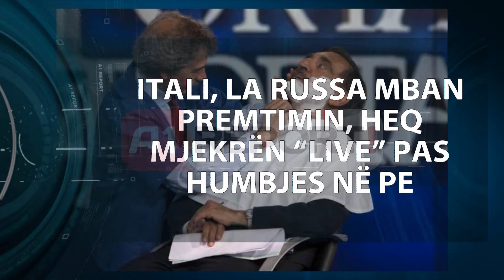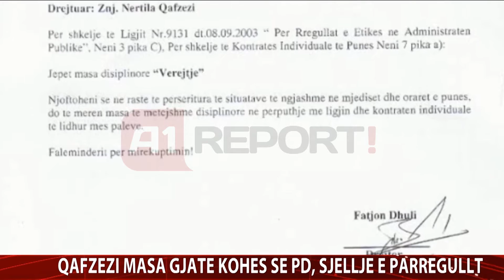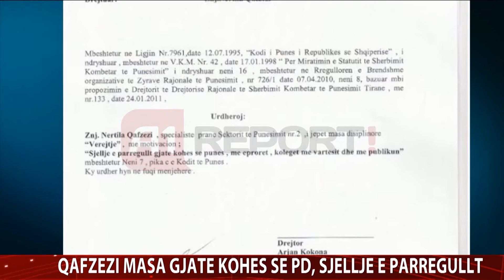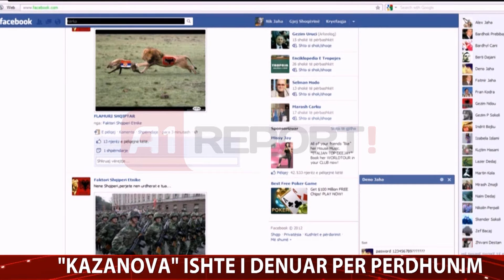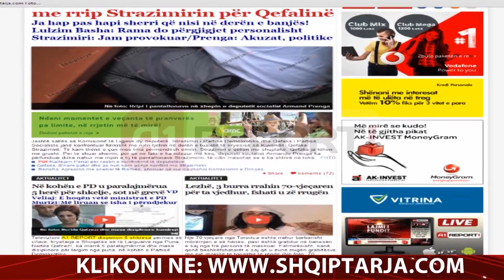A1 Report - Edicioni i Lajmeve, 27 Maj 2014 - Albania News